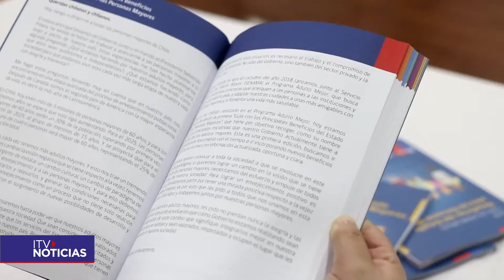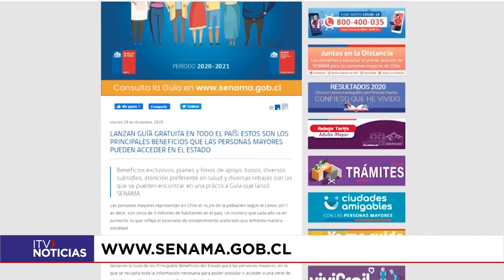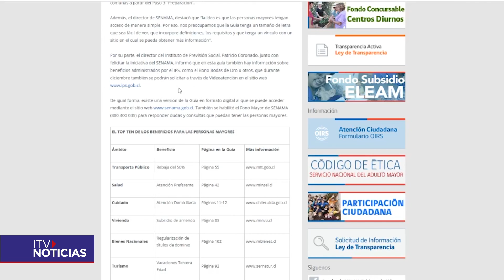GUIA ADULTOS MAYORES